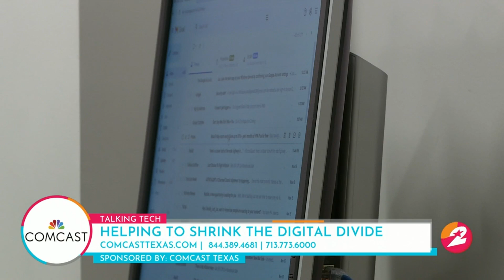Helping to Shrink the Digital Divide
Artist Gonzo247 along with a team of volunteers from the community and Comcast Texas are building a sign of hope, brush by brush, in midtown on what was once a pretty plain wall of the Career and Recovery Resources, or CRR Building, on San Jacinto Street. Houston Life's Melanie Camp takes a look at how this mural is part of a bigger initiative to help all Houstonians access the digital world for better opportunities.